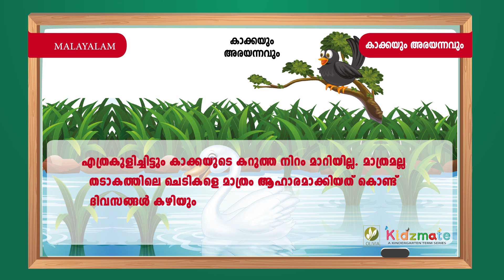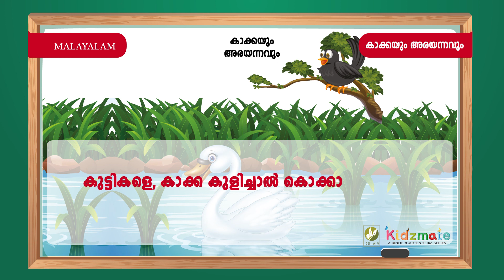കാക്കയും അരയന്നവും - Kakkayum arayannavum - Kidsmate UKG Term 3 Malayalam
Here we are presenting UKG Malayalam letters, UKG Malayalam stories, UKG Malayalam grammar, Chachaji kavithakal, Malayalam poems and rhymes for Kids.